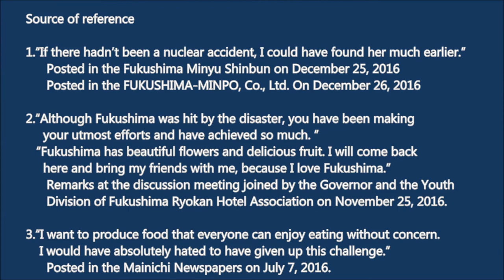A Message from Fukushima on March 11, 2017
◆Outline
This video features a message from the governor of Fukushima Prefecture Uchibori Masao which was released on March 11, 2017, the 6th anniversary of the Great East Japan Earthquake and the nuclear power disaster.
Amid fading memories of the disaster and the nuclear power accident, we citizens of the prefecture have released messages every year since the 2011 3/11 Fukushima Memorial Event to Commemorate the Victims of the Great East Japan Earthquake in Prayer for Revitalization (March 11, 2012), in order to pray sincerely for the repose of victims' souls as well as renew our commitment for the revitalization.

◆Title:　A Message from Fukushima on March 11, 2017
word count: 683, about 6 minutes

◆Members of the 3/11 Governor's Message Draft Committee (in the order of the Japanese syllabary) 　Uchibori Masao, Governor of Fukushima Prefecture （Chairperson）
　Kato Takuya, Director and Chief Editorial Writer, Fukushima Minyu Shinbun
　Kikuchi Shintaro, Director NPO PEP Network of Child Care in Koriyama
　Sasaki Koji, Superintendent of Education, Board of Education, Shinchi Town
　Hachisuka Reiko, Director, Chamber of Commerce and Industry, Okuma Town
　Hayakawa Masaya,  Director of the Editorial Bureau, FUKUSHIMA-MINPO Co., Ltd.
　Honda Tamaki, Specially-appointed Professor, Fukushima Future Center for Regional Revitalization, Fukushima University
　Yokota Junko, Director, NPO Sozai Hiroba

◆Outline of the 3/11 Message from Fukushima, 2017
・Six years have passed since the disaster.  Fukushima is now in a mixed situation of 'light and shadow'. This is shown by bright aspects and many challenges faced. While revitalization is making steady progress, nearly 80,000 citizens remain evacuated away from their homes.
・How should we face this sort of situation? We have to show a ray of light "HOPE", we believe that this is our mission.
・It delivers our wish that we, citizens of the prefecture will be able to achieve the revitalization by envisioning 2020 Tokyo Olympic and Paralympic Games and the future of Fukushima which is the hope for the future, backed by each person's hopes and dreams and ceaseless challenges without fear of failure. Lastly, we conveyed our resolution to the entire world that we will make the utmost efforts in solidarity to return sympathy and support from people who encouraged us as well as create a new Fukushima which we can proudly show to the next generation.
・We wish that this message will give energy to citizens of the prefecture and encourage them, and communicate to people in Japan and the world our situation and our mindset that Fukushima is standing strong.

◆Source of reference
1. “If there hadn’t been a nuclear accident, I could have found her much earlier.”
Posted in the Fukushima Minyu Shinbun on December 25, 2016
Posted in the FUKUSHIMA-MINPO, Co., Ltd. on December 26, 2016
2.  “Although Fukushima was hit by the disaster, you have been making your utmost
efforts and have achieved so much. ”
“Fukushima has beautiful flowers and delicious fruit. I will come back here and bring my friends with me, because I love Fukushima.”
     Remarks at the discussion meeting joined by the Governor and the Youth Division of Fukushima Ryokan Hotel Association on November 25, 2016.
3.  “I want to produce food that everyone can enjoy eating without concern. I would have
absolutely hated to have given up this challenge.”
     Posted in the Mainichi Newspapers on July 7, 2016.

◆An outline of the 2011 3/11 Fukushima Memorial Event to Commemorate the Victims of the Great East Japan Earthquake in Prayer for Revitalization in 2017

　Fukushima Prefectural Government  Planning and Coordination Division
　〒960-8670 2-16, Sugitsuma-cho, Fukushima-shi, Fukushima         　  Main government building the fifth floor